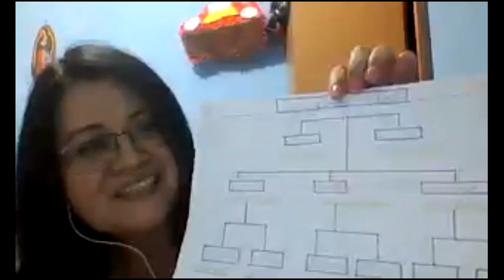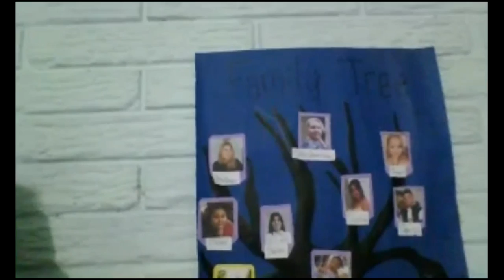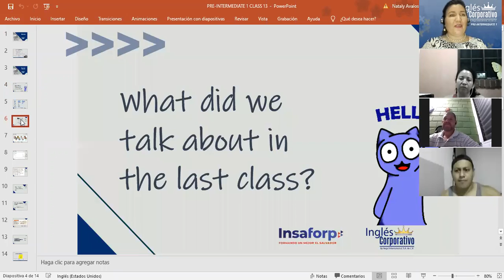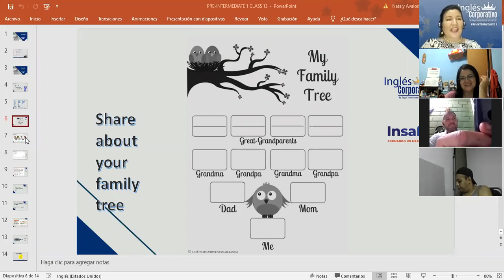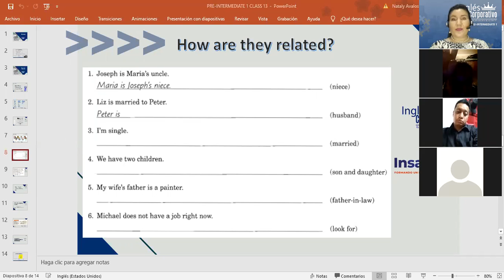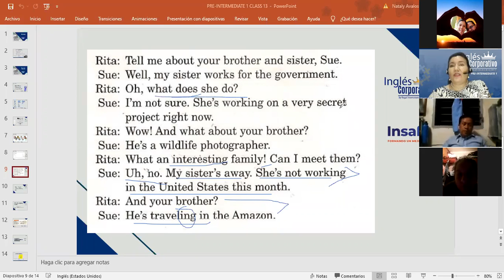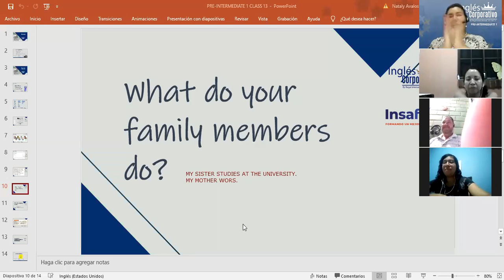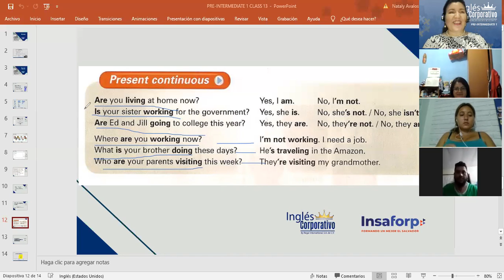Inglés Corporativo- Relationships-Present continuous-Day 13